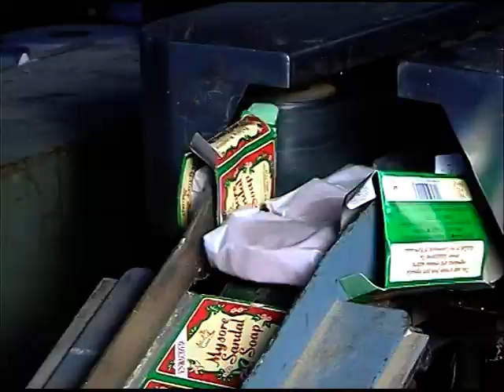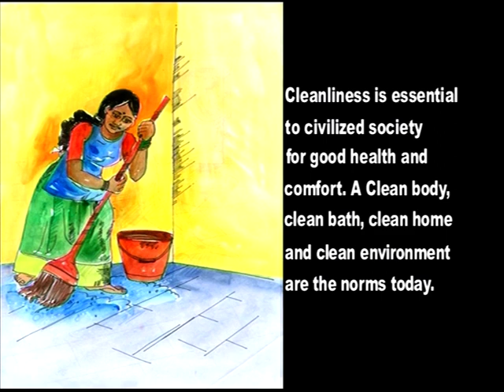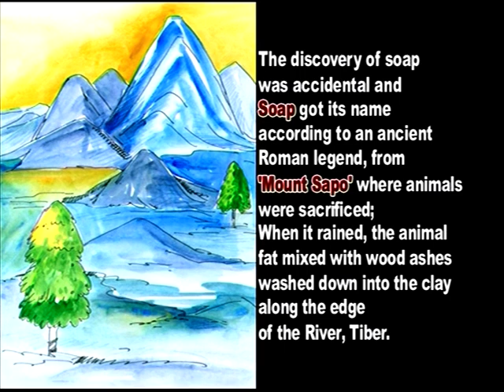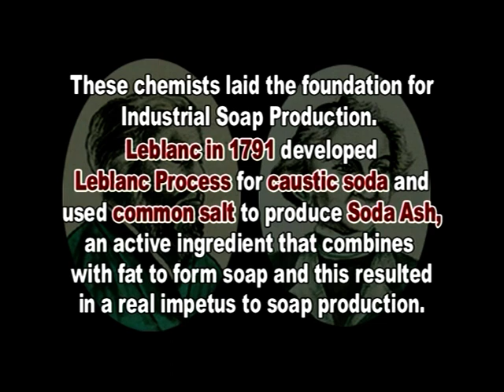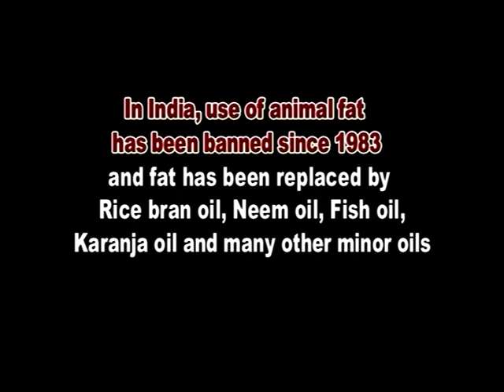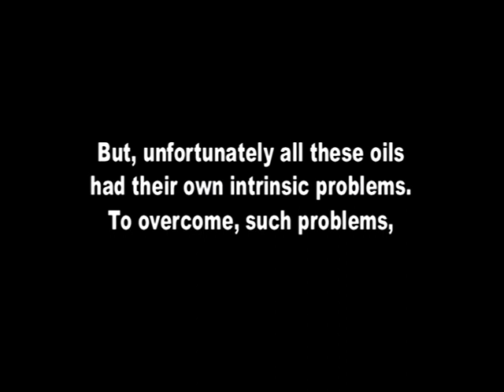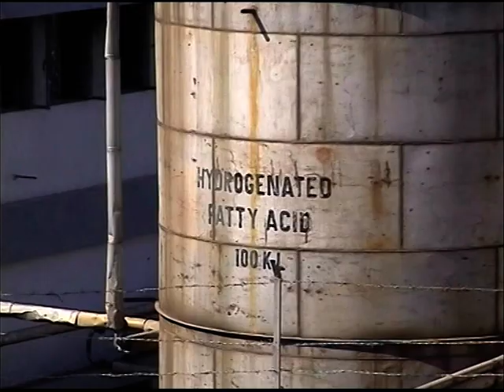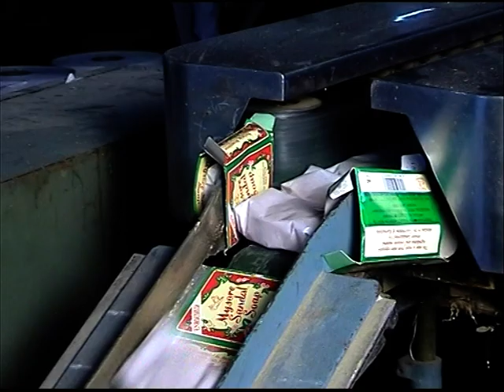History and Chemistry of Soaps Mysore sandal soap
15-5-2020, marks 100 th year of  Establishment of  World Famous Mysore Sandal Soap. Bharat Ratna Sir, M. Vishweshwaraiah who started the factory in a big shed which is now part of Karnataka Secretariat ( Vidhan Soudha) Bangalore. Scripted, Directed and Produced by Dr.Keshav A.Bulbule: